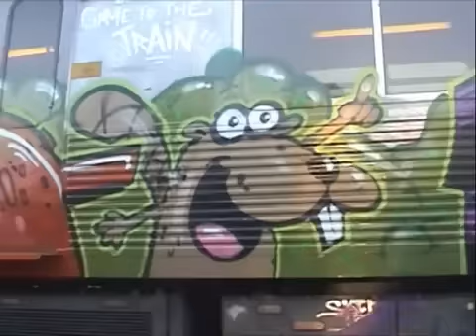River City Graffiti Movie Part 2 of 6